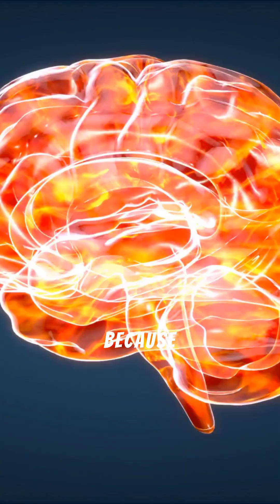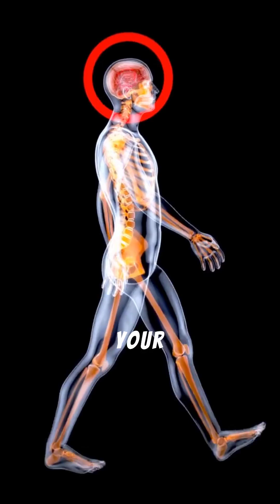5 Habits That Instantly Boost Your Brain Health 💥 (Backed by Science)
Most people hurt their brain without realizing it.

Discover 5 daily habits that instantly boost focus, memory, and mental clarity — backed by real science.

Your brain deserves better fuel, better habits, and better care. 🧬